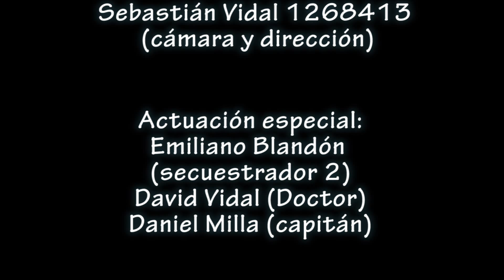bring me the nightmares